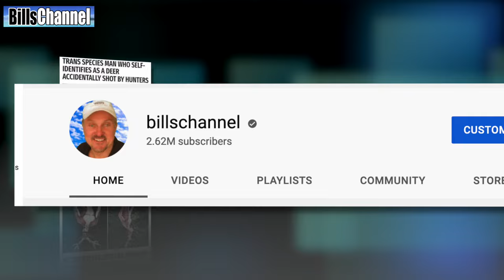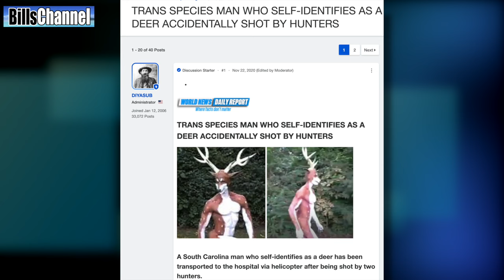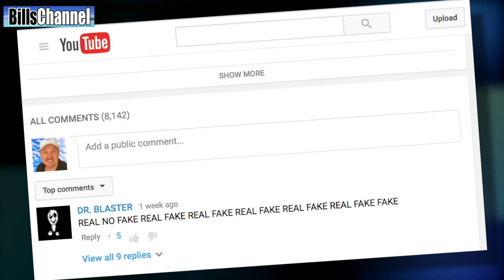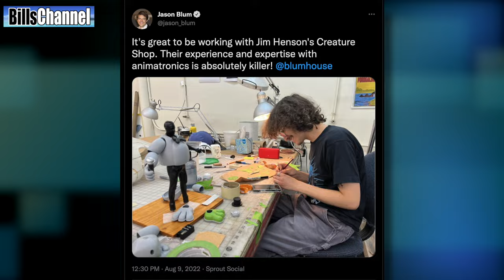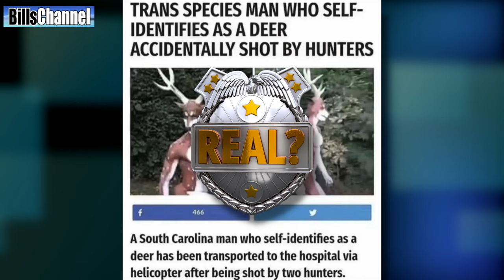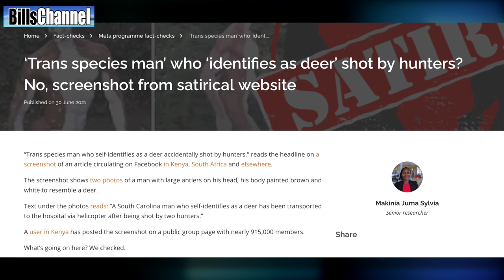FURRY DEER MAN SHOT! - real or fake?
Did a furry deer man accidently get shot by hunters in the forest? I have the official story and the real answer!

5 KIDS GO MISSING AT CHUCK E CHEESE FREDDY